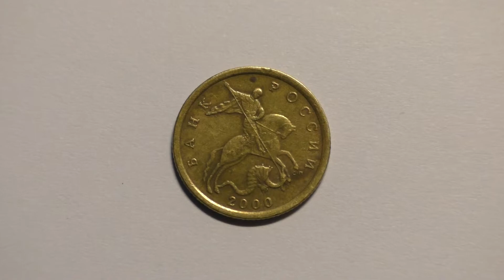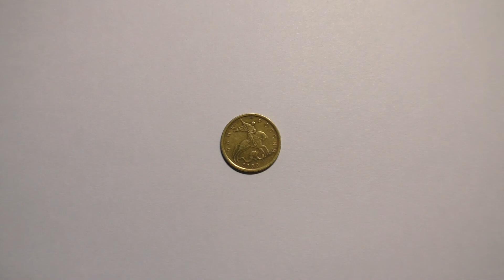Монета 10 копеек 2000 года выпуска. СпМД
Обзор и увеличение монеты 10 копеек 2000 года выпуска. Санкт-Петербургский Монетный Двор. Рекомендовано к просмотру на большом экране ПК или на телевизоре